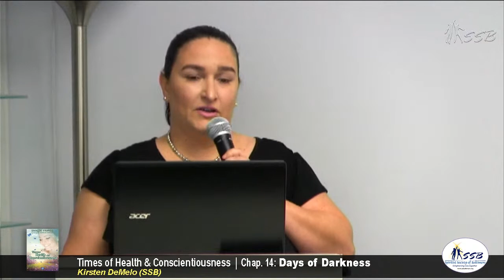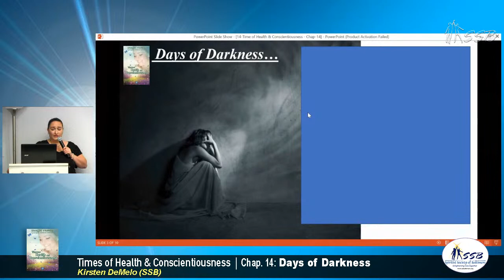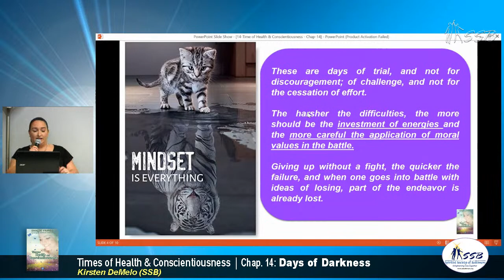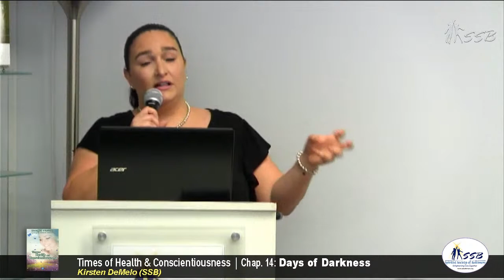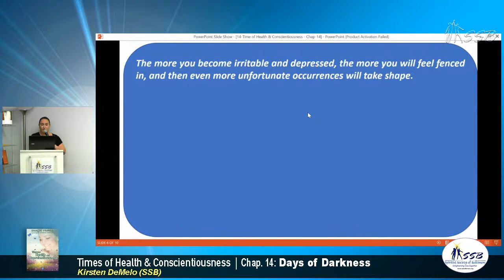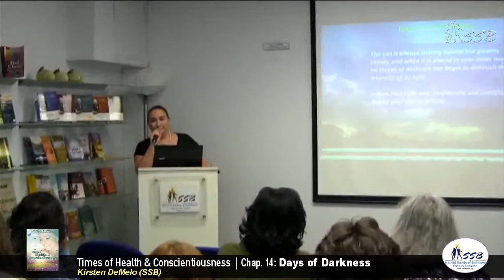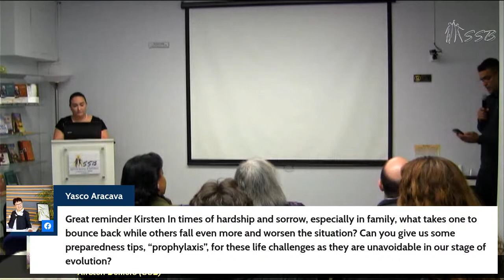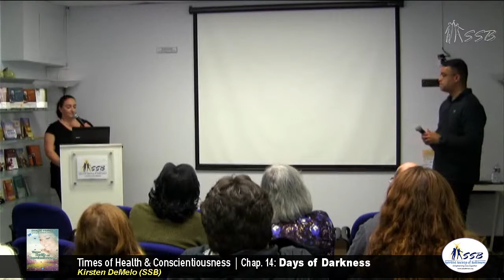DAYS OF DARKNESS | Times of Health & Conscientiousness - Chap 14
Kirsten continues the study series of the book, “Times of Health & Conscientiousness” by the spirit Joanna de Angelis, through the medium Divaldo Franco. In this talk she will discuss the Chapter 14 entitled “Days of darkness”. Spiritist Society of Baltimore, MD USA, May 7, 2022